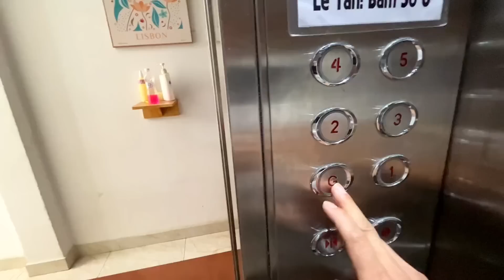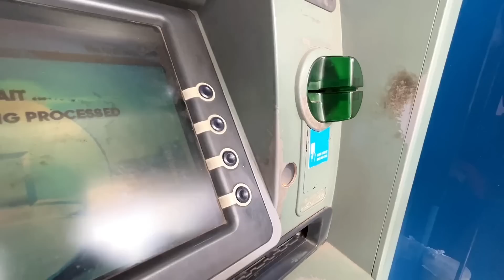出国反复寻人兑换越南盾，今天终于自己解决问题，原来这么简单【小马行九州】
小马哥🤣🤣